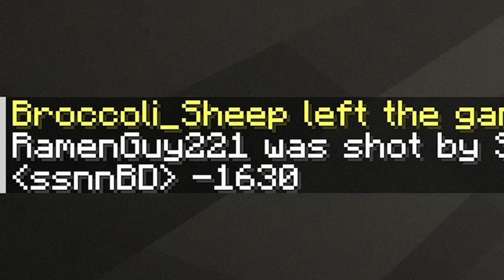Minecraft Culling games - Part 2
Hi people I hope you like part two of the Minecraft videos! I lIke JJK AND IZZE DRINKS!